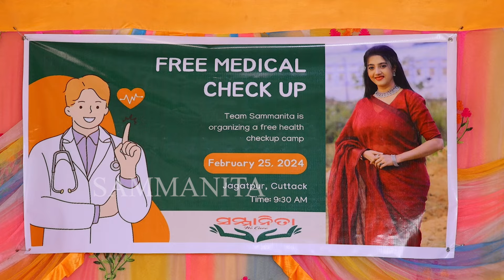VARSHA PRIYADARSHINI & TEAM SAMMANITA CARE 🙏❤ Free health camp at Jagatpur 👍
A free healthcare camp, organized by Sammanita, was successfully conducted in the Jagatpur area of Cuttack. A heartfelt thank you to Dr. Satyabrata Bhuyan (Ortho), Dr. Prasant Parida (Gastro), Dr. Alka Rath (Ortho & G), Dr. Khemeswar Agasti (Medicine)
Mamata Bhuyan (Nutrition Advisor), and the team members of Sammanita for their participation in this impactful event. Such humanitarian efforts will continue to positively impact the community in the days ahead.